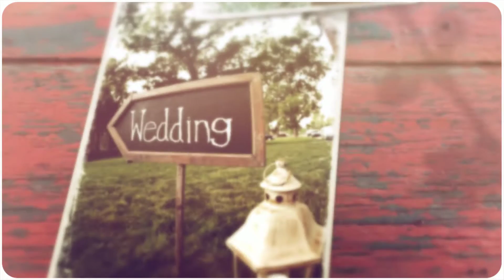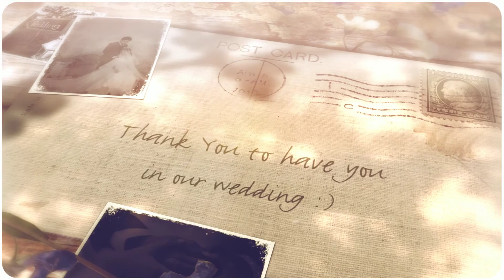CYMK Wedding Dinner Montage (Malaysia)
The video montage before march-in at dinner reception.
07 May 2016